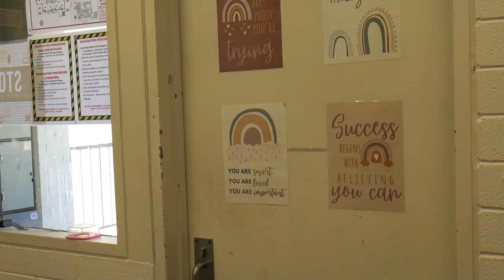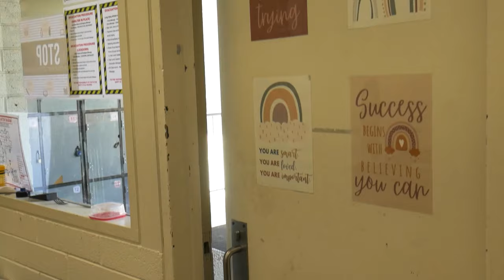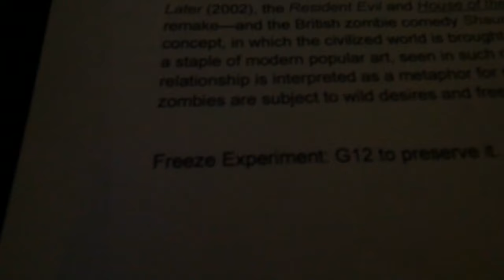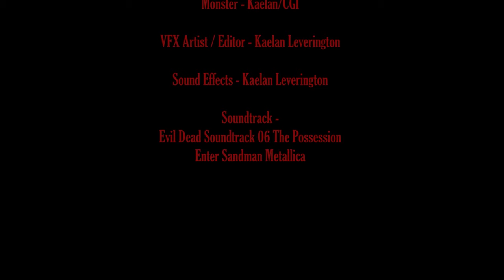Experiment G12 | Horror/Thriller Short Film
Made a Raimi/Evil Dead/Darkman inspired Horror/Thriller Short Film for Halloween.